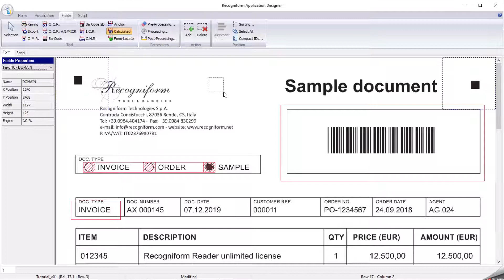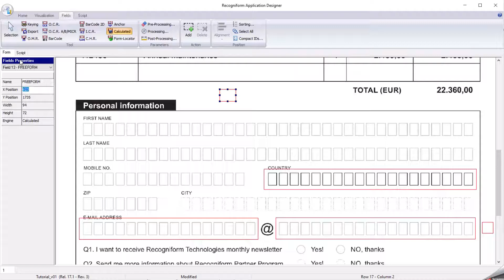[D-11] Recogniform Designer: Calculated Fields Processing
A calculated field does not involve any recognition engine. It can be used to keep system variables values (like job ID,  job name, job date and time, job user, Form file,  Job computer, Job application), or can be used to keep values generated by script.  For example, a calculated field named E-MAIL, could keep the concatenation of 3 single data. user name, the, AT,  symbol, and the domain. User and domain fields are recognized separately, in order to allow specific lookup and extraction rules.

The same in case of a BIRTH DATE, that could be set as the concatenation of 3 single fields, separated by /. BIRTH DAY, BIRTH MONTH, and BIRTH YEAR.
A calculated field can also be used, to keep trace of data and information, retrieved from an external source.
Calculated fields, are also used as Free-Form fields. They may be considered like virtual fields, whose area, value, and confidence rate, will be assigned by a Free-Form script procedure.